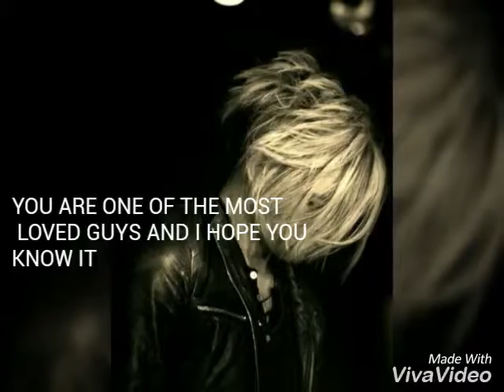Today....18.10.1981.....the legend Thomas Joseph Ratliff was born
Happy Birthday Tommy!I love you so much and i am 100% sure you don't know who i am,but i still love you.
Guys,i hope you like this vidio.
Like if you are a part from the TJR's army.